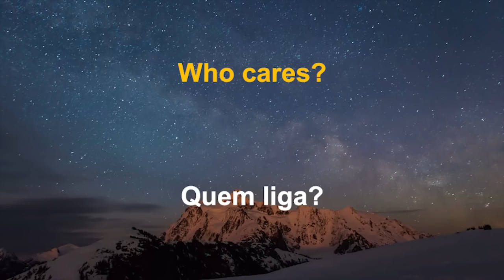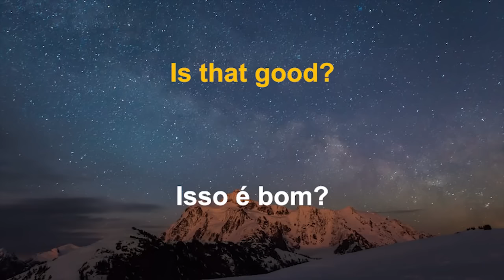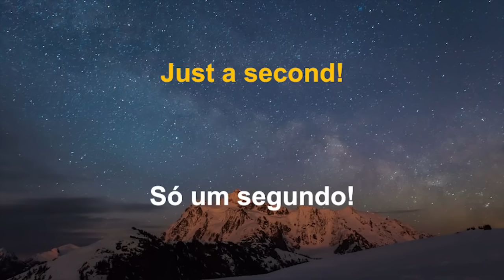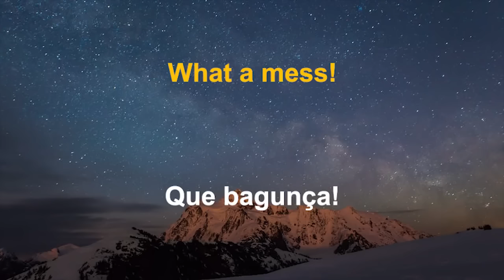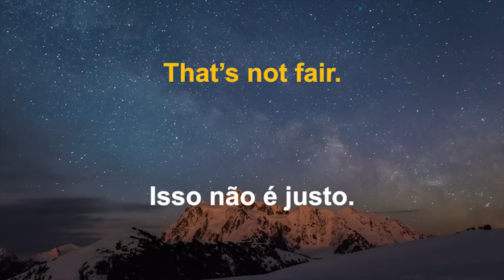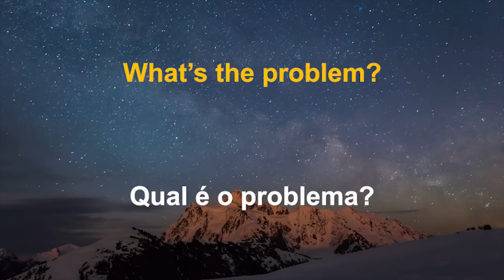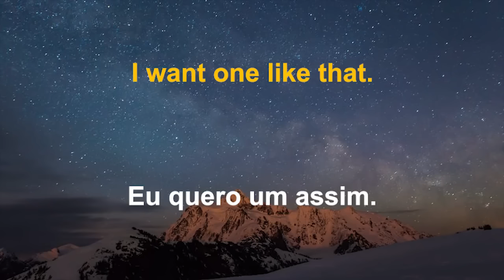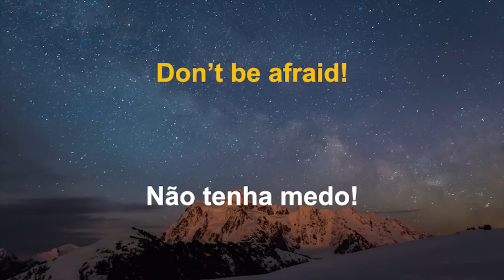Aprenda Inglês Dormindo